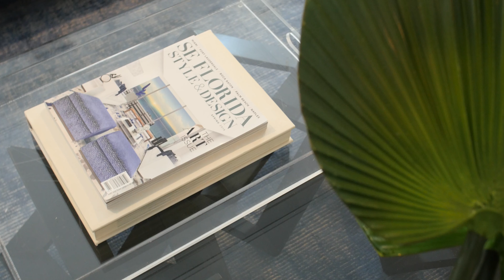For Sale 3591 N Prospect Drive Coconut Grove, FL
Call for exclusive tour 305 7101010

When a home perfectly complements its neighborhood, and both exude appeal and charm, it's a magic combination. Beautifully updated and finished in calming colors and materials, this comfortable Coconut Grove home lacks nothing except the next owner. Situated near Sunrise and Merrie Christmas parks as well as the Village center, this home provides an optimal location. Several recent updates include stunning newer bathrooms, flooring, and a 2013 roof. Light-filled spaces, curb appeal, custom closets and an expansive, resort- style pool and patio with a lush backyard are beautiful assets to this fine home. A Very Special Home.